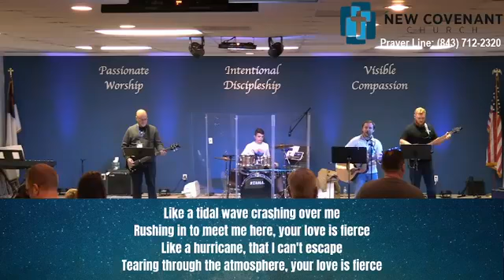1 Samuel 16 pt1 - Pastor Scott Saleeby - 1/9/22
1 Samuel 16 pt1 - Pastor Scott Saleeby - 1/9/22